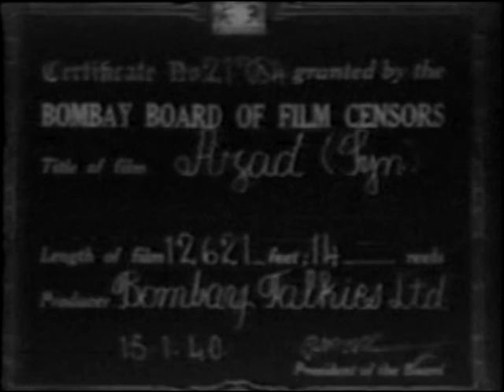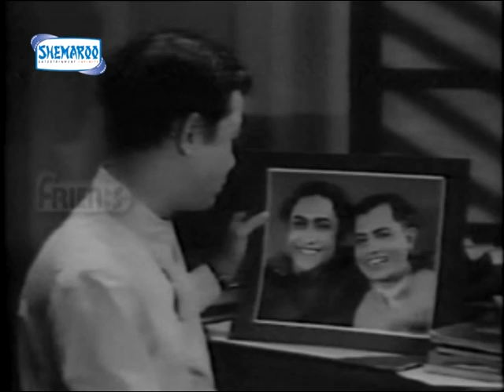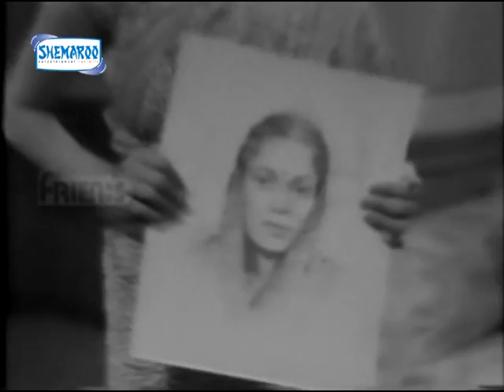Azad [1955] Dilip Kumar - Pran - Meena Kumari - Om Prakash - Badri Prasad - Bollywood Full Movie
Ashok Kumar turns wants to marry his servant against the wishes of the society. Everyone turns against him including his best friend. Will he be able to fulfil his wishes. Watch the movie Azad to know more.